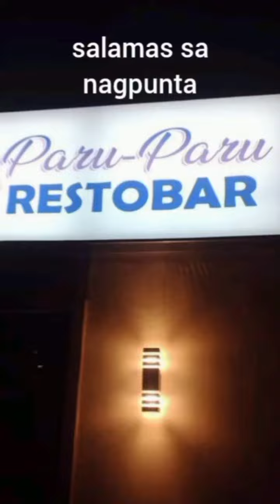paru paru restobar